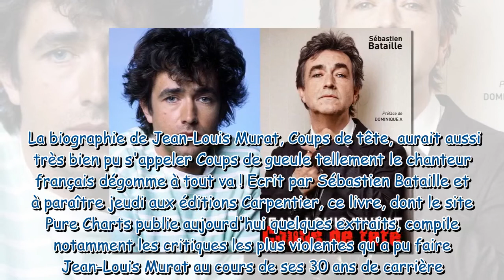Renaud, Yannick Noah, Johnny Hallyday... Jean-Louis Murat n'épargne personne !